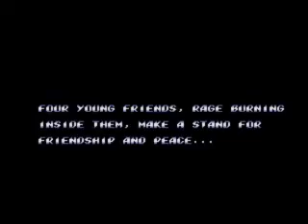Streets of Rage 2, megadrive (1/8)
Comparé au 1er épisode, on remarque tout de suite les graphismes, bien plus beaux qu'avant, on sent les 16 mégas de la cartouche! Les décors sont plus fouillés, plus variés même au sein d'un même niveau (avec différents lieux), les persos plus gros, plus détaillés, bref c'est du tout bon, pour l'époque c'est sublime. Le scrolling est aussi bien horizontal que vertical, voire même diagonal!

Perso ce qui m'a le plus frappé, c'est la différence de difficulté. Ce jeu est bien plus dur que son ainé, ce qui est une bonne chose en soit. Pour pallier à ça les persos possèdent plus de coups. Les protagonistes sont réellement différents et complémentaires, un très bon point. Maitriser parfaitement un perso demande du temps et de l'entrainement car ce jeu est bien plus subtil qu'il n'y parait, notamment avec l'apparition des coups spéciaux faisant perdre de l'énergie qu'il faut savoir placer au bon moment. Quoiqu'il en soit la jouabilité est excellente. Par contre il est fort dommage qu'on ne puisse pas configurer sa manette, alors que c'était possible avant. Concernant la durée de vie, je le trouve également un poil plus long que son prédécesseur.

Par contre, concernant les musiques, je vais à l'encontre de l'avis général, car globalement c'est assez inégal. D'un côté on trouve des musiques dignes du 1er opus, mais de l'autre on en trouve quelques unes typées techno singulièrement ignobles qui font tâche. De même les remix des musiques du 1er épisode sont globalement moins réussis que celles d'origine. La bande son du 1er Streets of Rage reste supérieure, c'est probablement pour ça que ce dernier a ma préférence.

Ceci dit l'ost reste globalement de très bonne qualité, et associée aux graphismes cela nous donne une ambiance d'enfer idéale pour aller tabasser du loubard, l'atmosphère du jeu ayant été particulièrement soignée. En plus d'être réussi, ce jeu est vraiment jubilatoire.